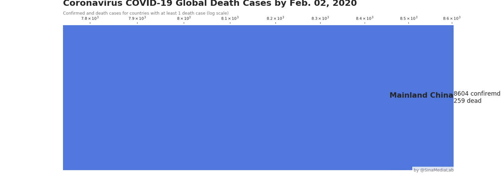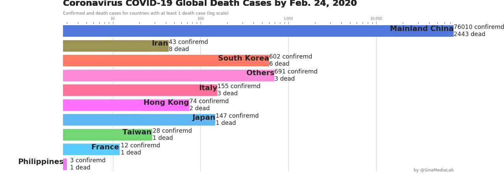Coronavirus COVID-19 Global Death Cases by Feb 26, 2020